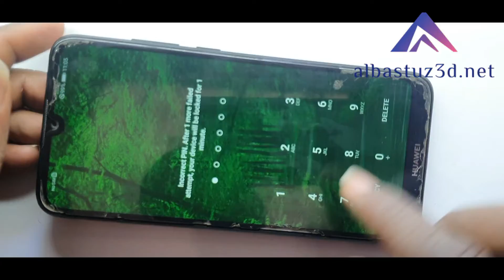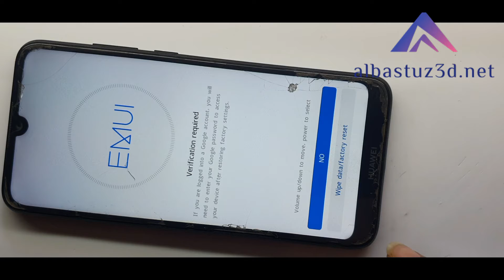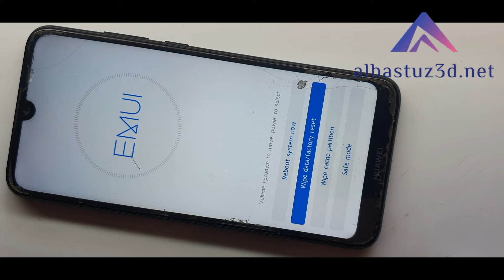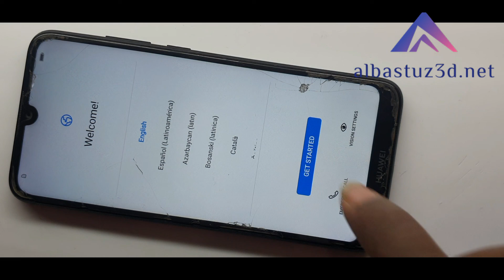Huaweii Y9 Prime 2019 Hard Reset Factory Reset without pc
If you are looking for the tutorial on Huawei Y9 Prime (2019) hard reset step ... (2019) smartphone will start the restoring process to default without your